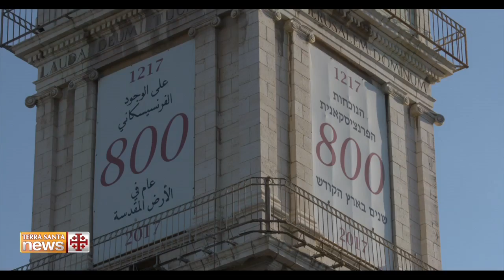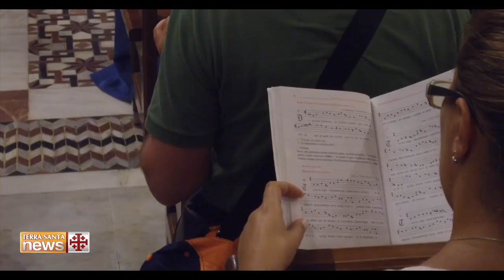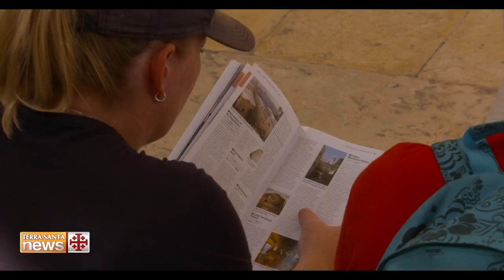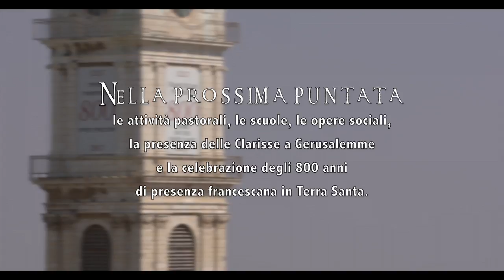Una storia lunga 800 anni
800 anni di presenza francescana in Terra Santa, documentata nei secoli attraverso manoscritti eccezionali.